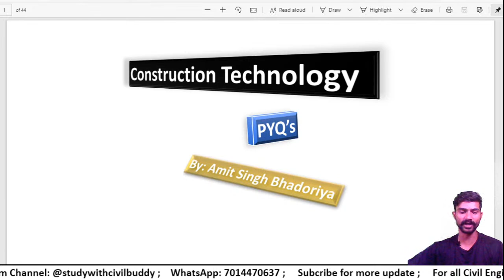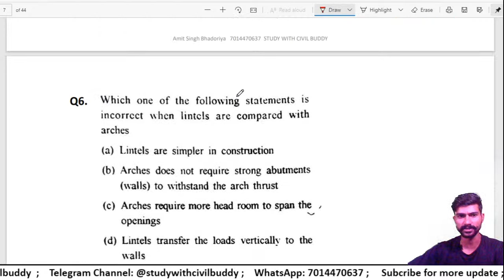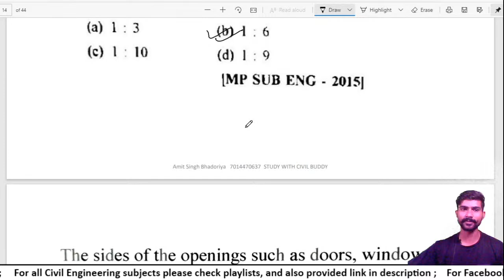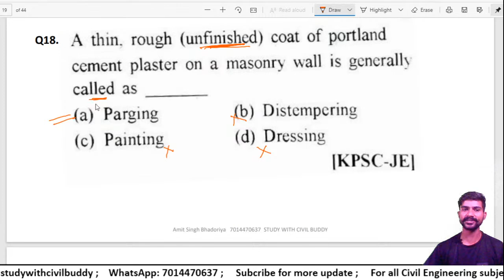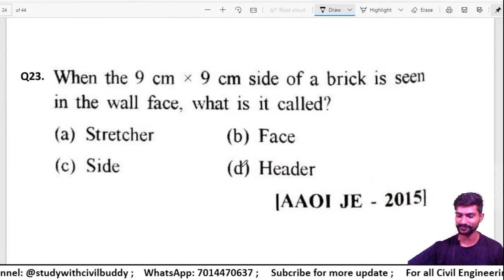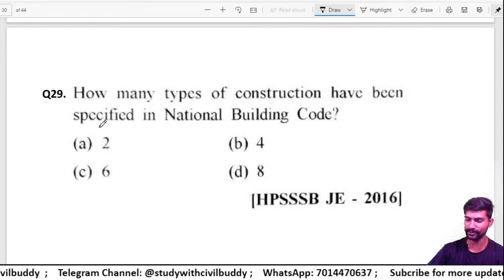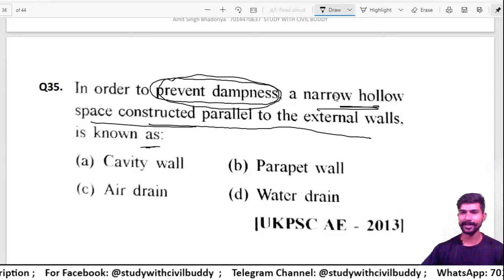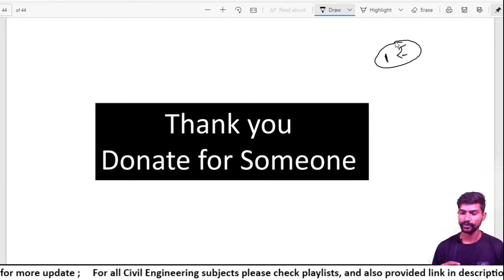#8 construction technology lec 8 / RSMSSB JE/ rajasthan je / ct